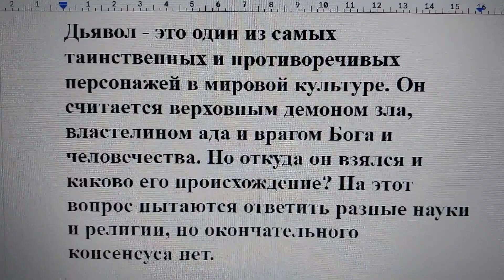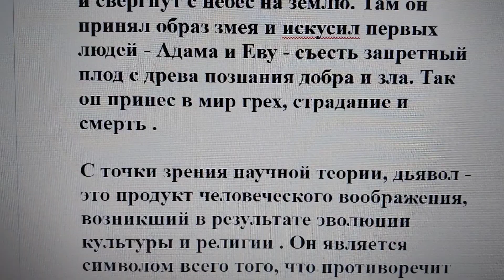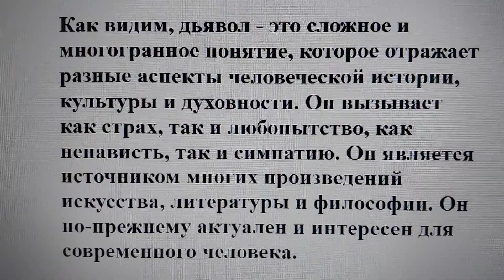Каково происхождение дьявола? Мнения ученых и религиозных деятелей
Дьявол - это один из самых таинственных и противоречивых персонажей в мировой культуре. Он считается верховным демоном зла, властелином ада и врагом Бога и человечества. Но откуда он взялся и каково его происхождение? На этот вопрос пытаются ответить разные науки и религии, но окончательного консенсуса нет.

С точки зрения библейской традиции, дьявол был изначально одним из ангелов, созданных Богом, но возгордился своей красотой и мудростью и восстал против своего Творца. Он был известен как Люцифер, что означает "носитель света". Он собрал на свою сторону треть ангельских сил и попытался захватить небесный трон. Но он был побежден архангелом Михаилом и свергнут с небес на землю. Там он принял образ змея и искусил первых людей - Адама и Еву - съесть запретный плод с древа познания добра и зла. Так он принес в мир грех, страдание и смерть .

С точки зрения научной теории, дьявол - это продукт человеческого воображения, возникший в результате эволюции культуры и религии . Он является символом всего того, что противоречит человеческим ценностям, морали и рациональности . Он также служит объяснением для разных явлений, которые люди не могли понять или контролировать, таких как болезни, катастрофы, преступления и войны . Он отражает страхи, комплексы и конфликты человеческой психики .

С точки зрения разных религий, дьявол имеет разные имена и характеристики. В иудаизме он называется Сатана, что означает "противник" или "клеветник" . Он не является самостоятельной силой зла, а служит Богу как испытатель веры и нравственности людей . В исламе он называется Иблис, что означает "отчаявшийся" .

Он был одним из джиннов, но отказался поклониться Аллаху и Адаму, за что был проклят и стал шайтаном - врагом Аллаха и людей . В буддизме он называется Мара, что означает "убийца" или "разрушитель" . Он является персонификацией желания, страсти и невежества, которые препятствуют достижению просветления .

Как видим, дьявол - это сложное и многогранное понятие, которое отражает разные аспекты человеческой истории, культуры и духовности. Он вызывает как страх, так и любопытство, как ненависть, так и симпатию. Он является источником многих произведений искусства, литературы и философии. Он по-прежнему актуален и интересен для современного человека.